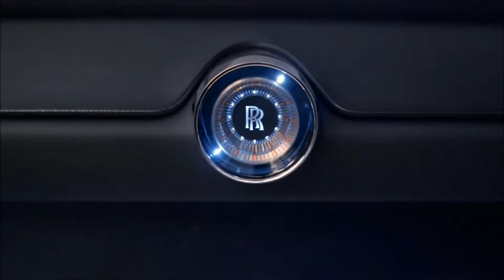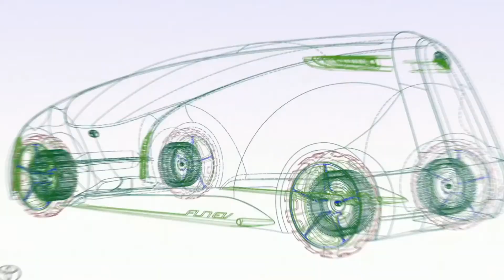इन 5 कारों को देख दिमाग चकरा जाएगा || 5 Most Amazing Future Car in World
इन 5 कारों को देख दिमाग चकरा जाएगा, 5 Most Amazing Future Car in World, Future Technology,

Top Five Fastest Car In World || दुनिया की 5 सबसे तेज रफ्तार कार

Video credit: google and other social media platform